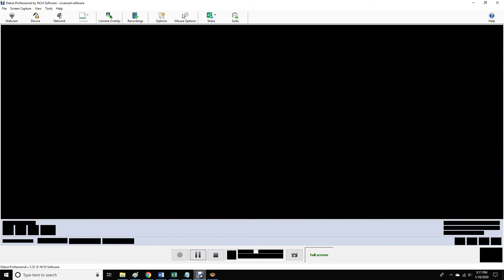AWR Match #797 : Roderick Clay vs Dragon Wings - Golden Eagle 64 Man Tournament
AWR Golden Eagle Cup - 64 Man Tournament
3 Star Match
Boulder, Colorado
1/16/2020